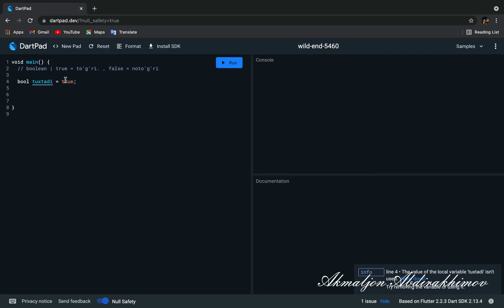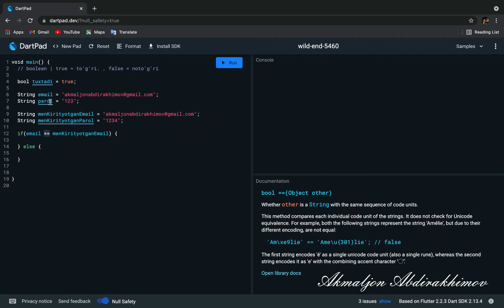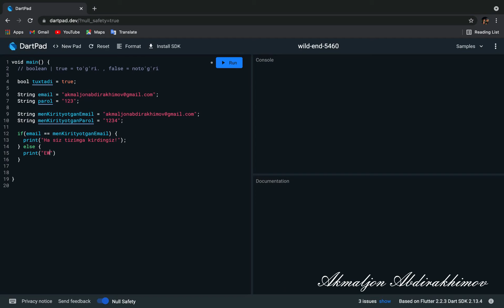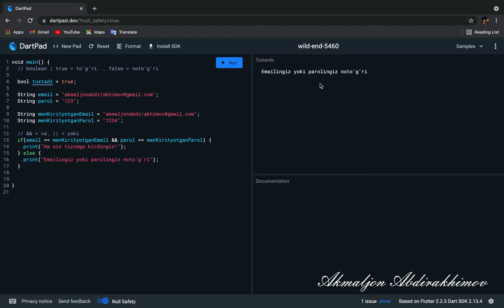35-Dars: bool (1-qism) | Dart Asoslari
Flutter darslarimiz sizlarga foydali va qiziqarli bo'lmoqda degan umiddamiz!

Talab va takliflaringiz bo'lsa, ularni ijtimoiy tarmoqlardagi profilimizga yuborishingiz mumkin.